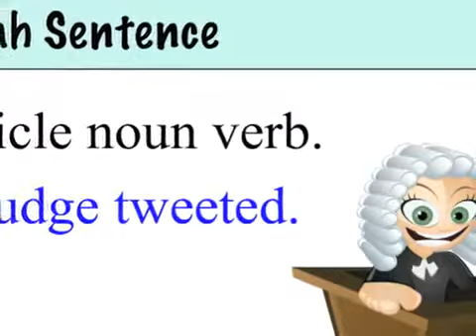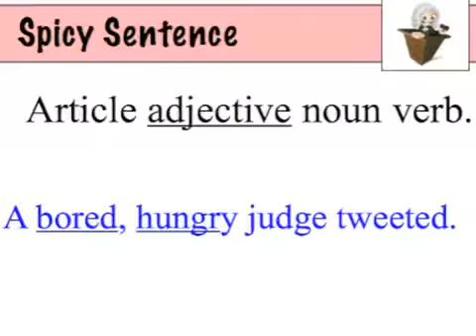Whole Brain Teaching: 5th Grade: The Genius Ladder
Watch in amazement as Jasselle Cruz's inner city, Philadelphia 5th graders use the power of the Genius Ladder to explore grammar and construct complex sentences ... a remarkable demonstration of students passionately engaged in learning ... while having a blast!